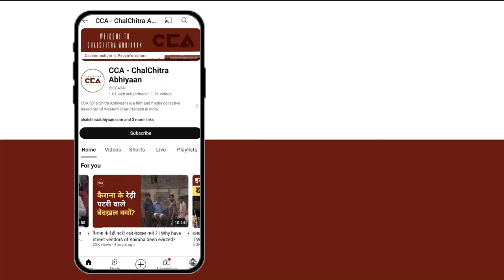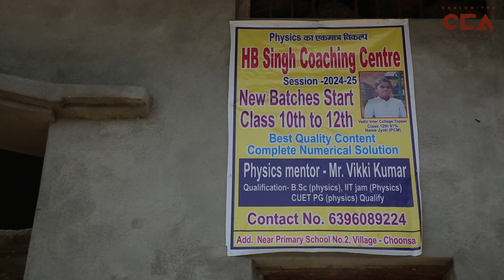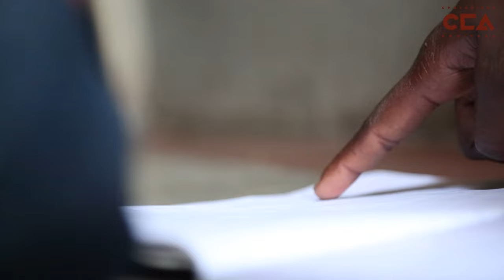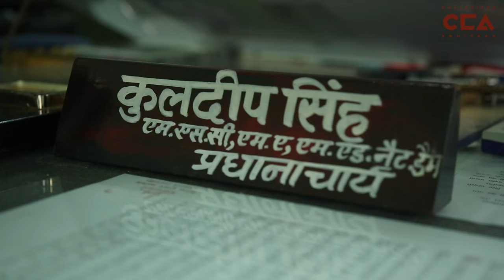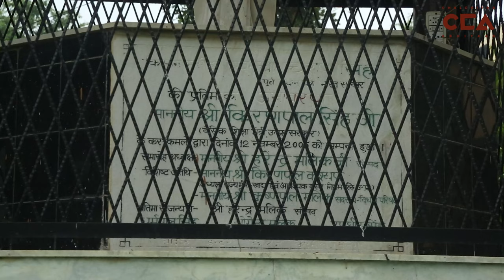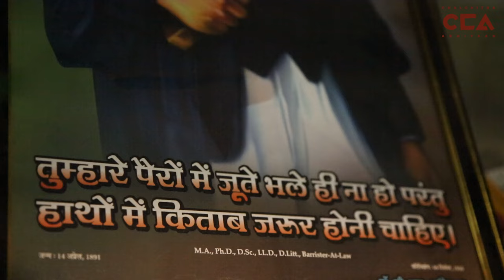शामली की भट्टा मज़दूर ने किया इंटर टॉप|| Brick kiln laborer girl tops class 12th exams - CCA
प्रतिभा किसी की महोताज नही होती ऐसी ही कहानी है ज़िला शामली के चुनसा गांव में रहने वाली लड़की ज्योति की जिसने ईंट भट्टा पर मज़दूरी कर वैदिक इंटर कॉलेज में 12th में 91% अंक लाकर स्कूल टॉप किया । ज्योति ने बताया की कैसे उसने अपनी तैयारी की और भट्ठे पर काम करते हुए कैसे वो अपने काम को पूरा कर पायी। ज्योति ने ये दिखा दिया की अगर सपने बड़े हो तो उड़ान भरना जरूरी है ज्योति आगे सिविल सेवा की तैयारी कर देश की सेवा करना चाहती है ।

Talent needs no special circumstances, and Jyoti from Chunsa village in Shamli district is a testament to this. Despite working as a labourer at a brick kiln, Jyoti topped her school by scoring 91% in her 12th-grade exams at Vedic Inter College. Jyoti shared how she managed her studies while working at the kiln and how she completed her tasks. She has shown that if your dreams are big, you must take flight. Jyoti now aspires to prepare for civil services and serve the nation.

This is a ground report by CCA.